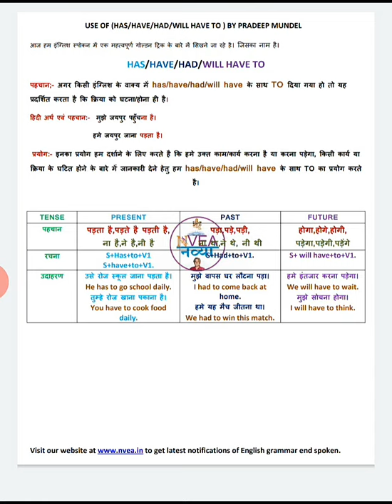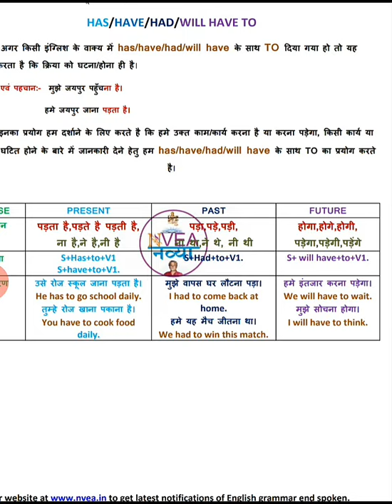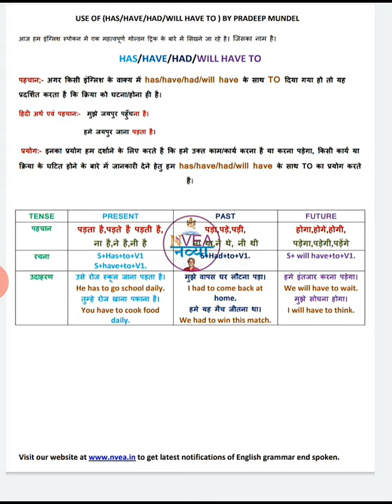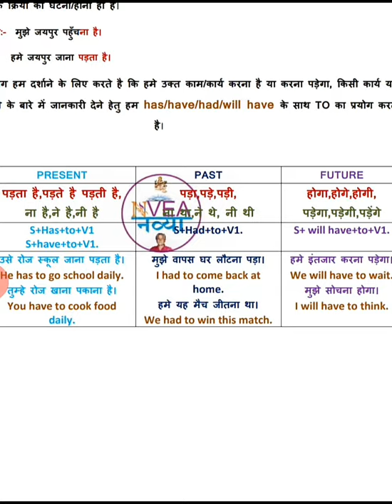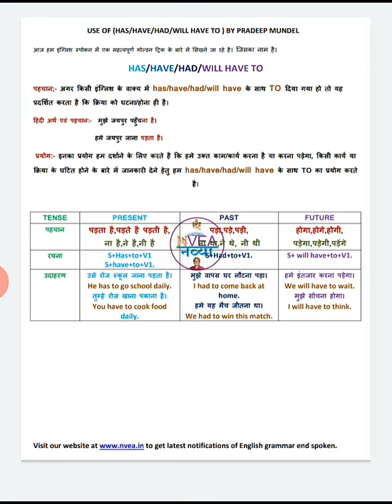has&have&had&will have to का प्रयोग इंग्लिश स्पोकन में कैसे करे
आपको सूचित किया जाता है। कि आज हमारे फेसबुक,इन्स्टाग्राम,ट्विटर,टेलीग्राम एवं यूट्यूब के ऑफिशियल हैंडल पर इंग्लिश ग्रामर का सबसे महत्वपूर्ण अध्याय “ PROPER NOUN ” रिलीज कर दिया गया है। हर बार की तरह इस अध्याय को भी EXCLUSIVE&UNIC CREATIVE ट्रिक के साथ आसान तरीके से समझाया गया है। नव्या सभी VIEWERS को विश्वास दिलाता है। कि हम आपको हमेशा सबसे अलग,आसान ,स्पष्ट एवं यूनिक ट्रिक के साथ इंग्लिश ग्रामर एवं स्पोकन के सभी अध्याय प्रस्तुत करते है।नव्या द्वारा रिलीज किये गये इंग्लिश ग्रामर एवं स्पोकन के नये अध्यायों के लेटेस्ट नोटिफिकेशन पाने हेतु हमारे YOUTUBE के ऑफिशियल चैनल एवं वेबसाइट पर लॉग इन करे।

इंग्लिश स्पोकन एवं ग्रामर विडियो से सम्बन्धित अधिक जानकारी प्राप्त करने हेतु आप हमारी ऑफिसियल वेबसाइट पर विजिट कर सकते है
whatsapp पर जानकारी प्राप्त करने हेतु इस नंबर पर 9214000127 सम्पर्क करे